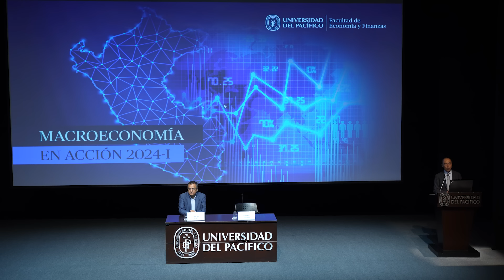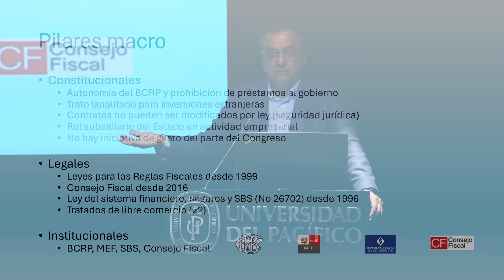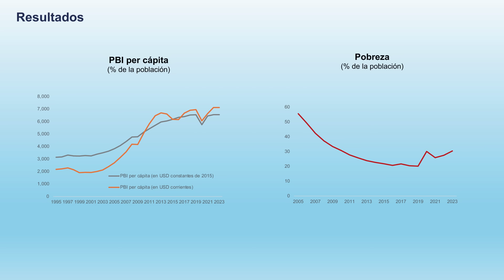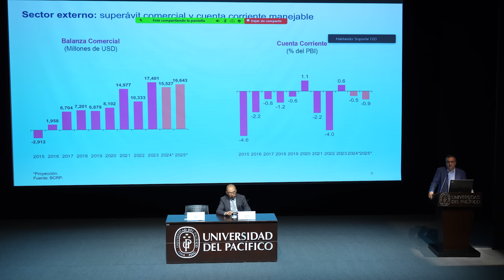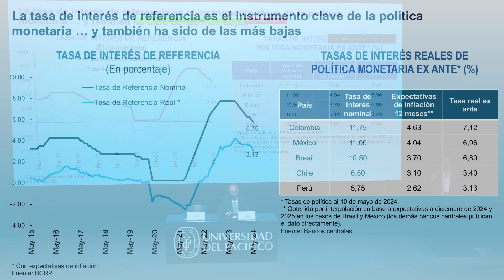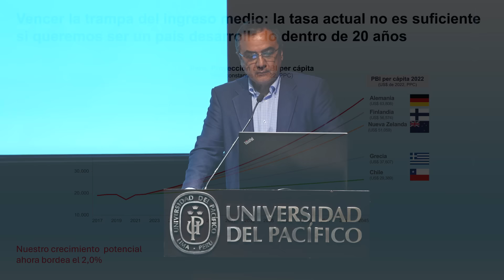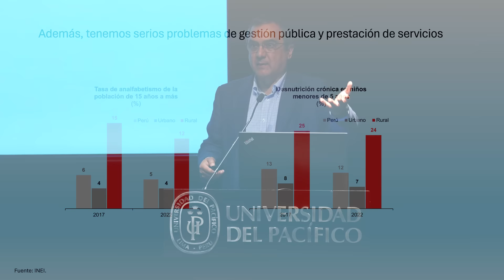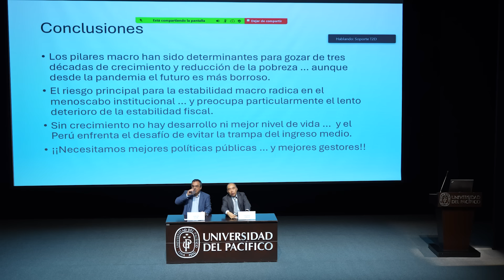Macroeconomía en Acción 2024-I - Carlos Oliva, Presidente del Consejo Fiscal y Director del BCRP